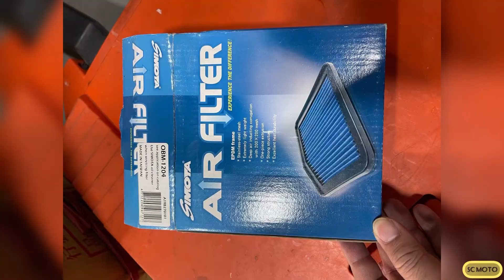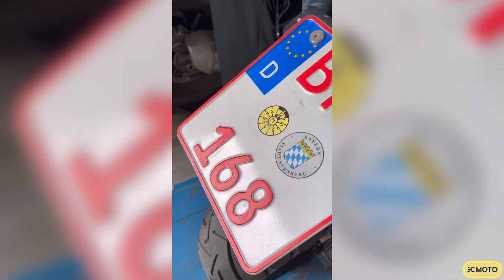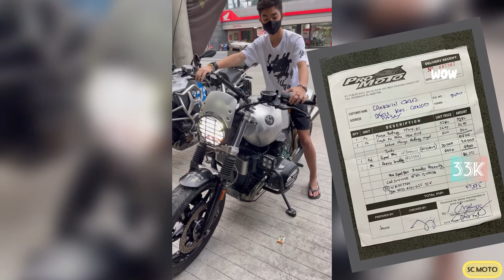BOSS IRONMAN 2023 / BMW RnineT / preparation 1st phase